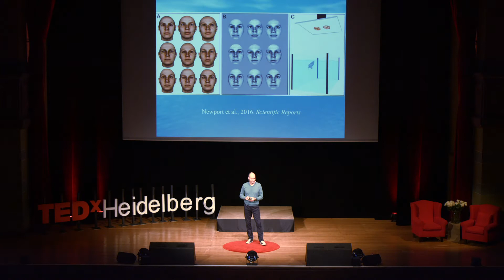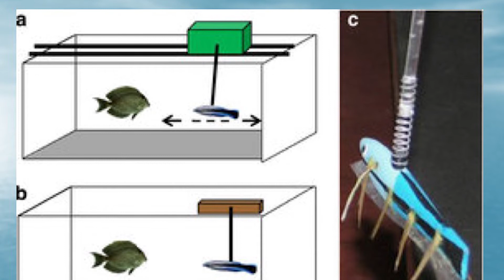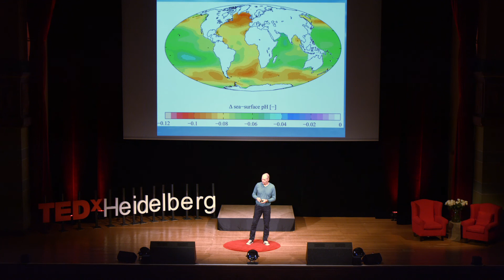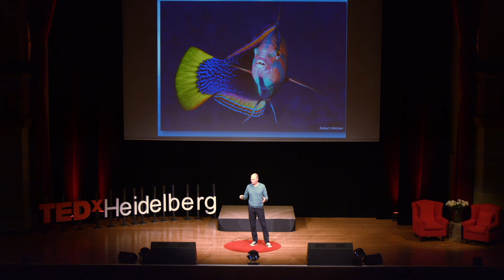Most Eaten, Least Heard: The Inner Lives of Fishes | Jonathan Balcombe | TEDxHeidelberg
In his talk Jonathan combines science with story-telling to explore the colorful lives of the least understood (and most maligned) vertebrates on Earth. Do fishes think? Do they really have three-second memories? And can they recognize the humans who peer back at them from above the surface of the water. Balcombe’s talk will blow your fishy biases clear out of the water. Animal behavior expert Jonathan Balcombe is a passionate advocate for animals and their living spaces or living species. His New York Times best-selling new book What A Fish Knows celebrates the rich and complex lives of our underwater cousins, and, like his earlier books Pleasurable Kingdom, Second Nature, and The Exultant Ark, presages a revolution in the human-animal relationship. This talk was given at a TEDx event using the TED conference format but independently organized by a local community.